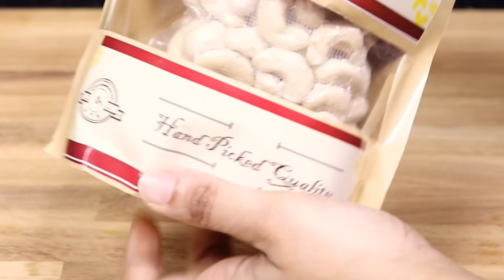கல்யாண கேசரி | Pineapple Rava Kesari Recipe in Tamil|Secrets of Kalyana Kesari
Azra Cahews ➡️